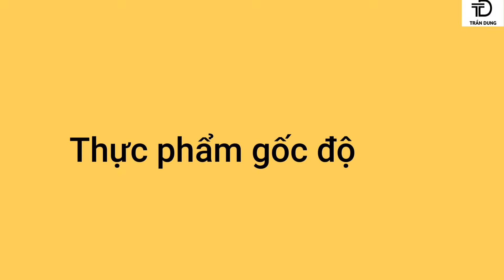Ăn đúng cách sẽ giúp bạn CHỐNG LÃO HÓA DA gấp 10 lần dùng mỹ phẩm đắt tiền -Trần Dung Sống khỏe đẹp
Lão hóa là điều mà ai cũng lo lắng. Nhưng có những cách đơn giản mà CẢI THIỆN TÌNH TRẠNG LÃO HÓA gấp 10 lần so với MỸ PHẨM ĐẮT TIỀN. Trong video này Dung sẽ chia sẻ về cách ăn uống đúng để cải thiện tình hình về da cũng như sức khỏe.

Cảm ơn các bạn, chúc các bạn luôn có sức khỏe và làn da đẹp như ý.

Video: Bí quyết sống khoẻ trẻ lâu (mối quan hệ mật thiết giữa sức khoẻ đường ruột và lão hoá)